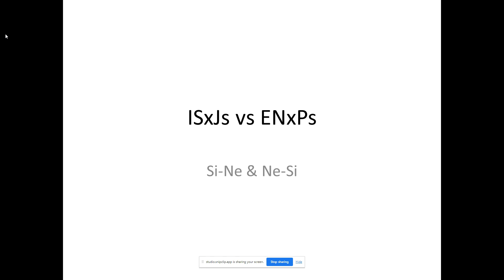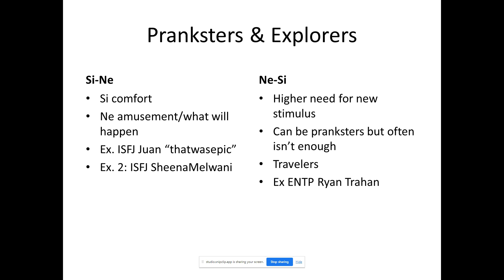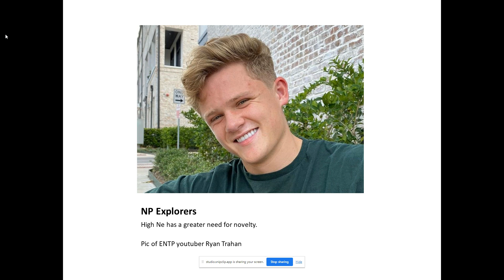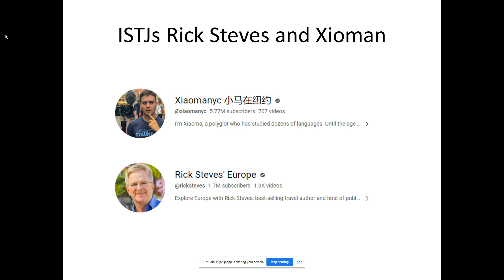SJs vs NPs (Si-Ne vs Ne-Si)